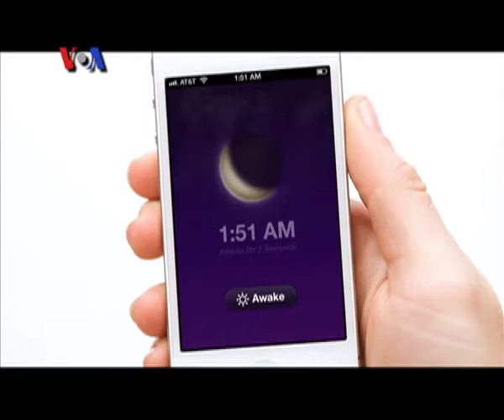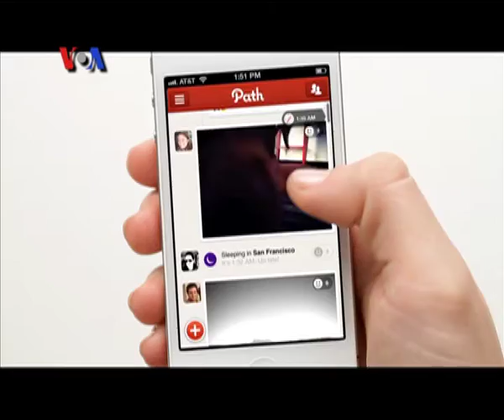Aplikasi Mobile Path Bidik Pasaran Internasional - VOA untuk Dunia Tekno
Sejak peluncuran versi keduanya, jumlah pengguna aplikasi smartphone Path bertambah pesat. Untuk meningkatkan jumlah pengguna internasionalnya, Path menambah jumlah bahasa pengantarnya, termasuk bahasa Indonesia. Selengkapnya berikut liputan reporter VOA Ade Astuti.